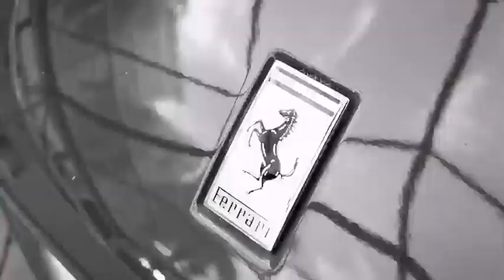ANCx REV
Missed the event? Here are the highlights of the ANCx REV.